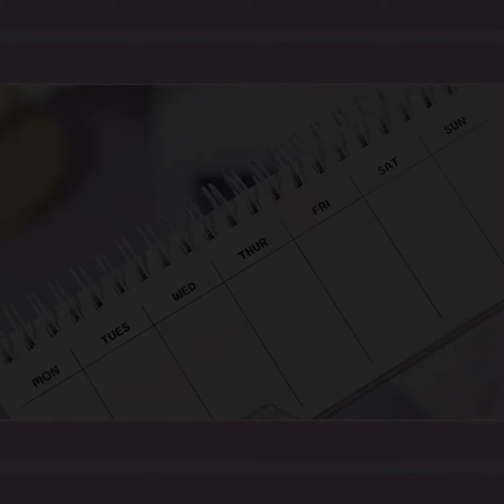Chichi Cat Paradise Spiral Weekly Planner - Catatan Mingguan - Weekly Planner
Chichi Cat Paradise Spiral Weekly Planner - Catatan Mingguan - Weekly

Minggu yang menyenangkan adalah minggu yang terencana. Catat tugas dan hal penting yang perlu dilakukan, dan kamu tidak akan merasa ketinggalan atau terburu-buru. Planner mingguan imut Chichi Cat Paradise akan membantumu dengan menyediakan halaman perencana mingguan dan notes dalam bentuk yang praktis dan ramping. Tidak ketinggalan ada stiker dalam tiap variannya yang bisa kamu gunakan untuk menambah keimutan dan juga semangat dalam mengisi jurnalmu!

Tersedia dalam 4 varian:
- Lazy Holiday
- Angel Holiday
- Cute Holiday
- Luck Holiday

Ukuran: 19 x 7.5 cm.
Isi:
+ 60 halaman weekly planner
+ 60 halaman free notes
+ 2 halaman / lembar stiker PET.
Dijilid spiral.
Bahan: kertas, karton, PET.

Harga : 24.500

👉 Via Chat / DM, Comment